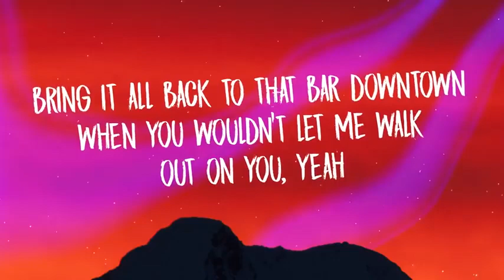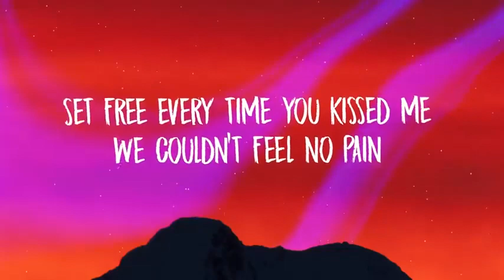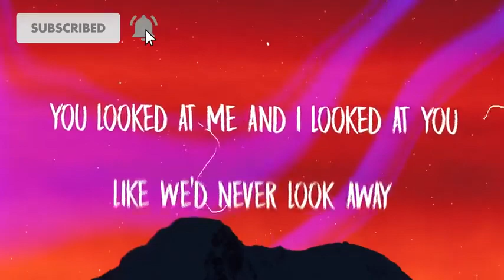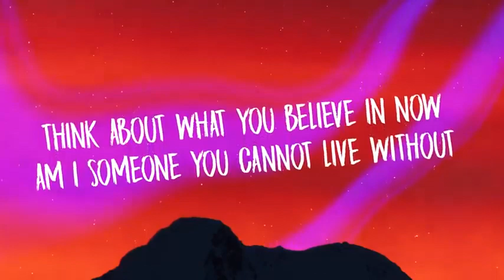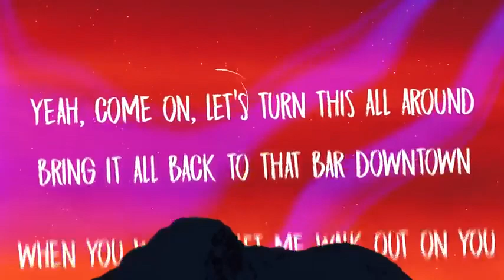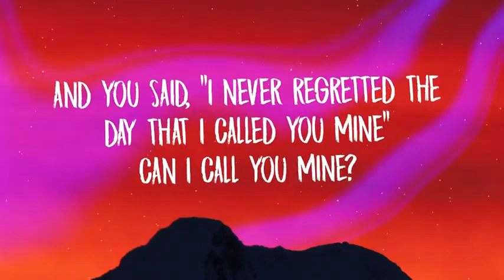The Chainsmokers, Bebe Rexha Call You Mine Lyrics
Download The Chainsmokers, Bebe Rexha - Call You Mine (Lyrics):